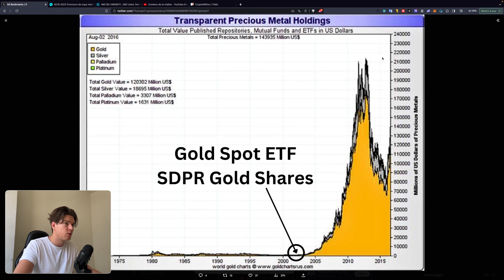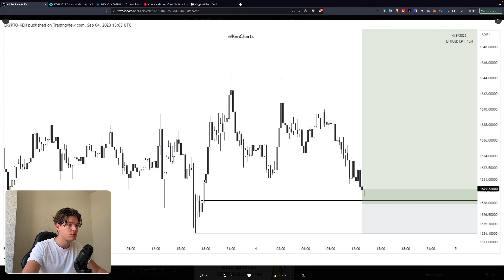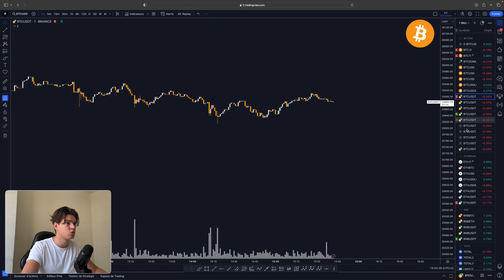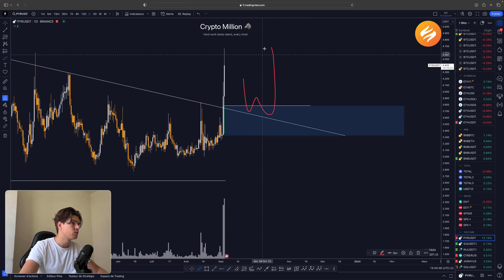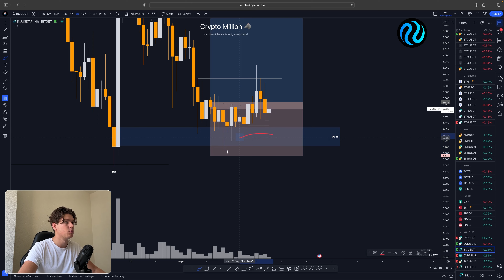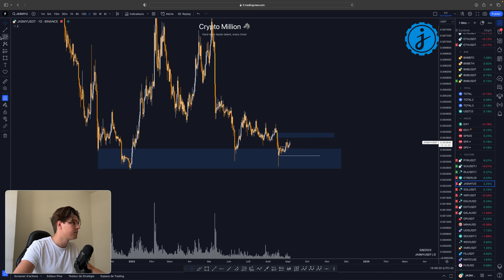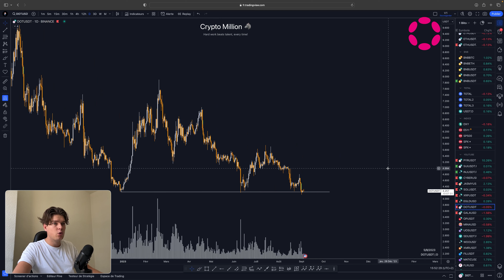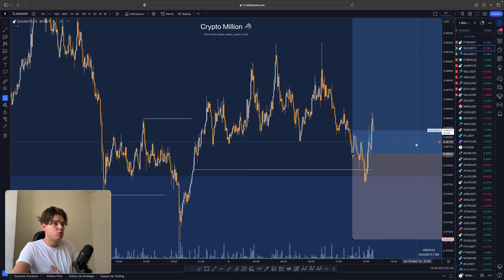LE BITCOIN POURRAIT PUMP COMME L’OR ? (Analyse technique trading) 🤯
Séquence ⚙️
0:00 Intro
0:34 Twitter
3:28 Bitcoin
5:20 Ethereum
6:05 BNB
6:34 PYR
7:43 SUI
9:19 INJ
10:31 Cyber
11:13 Jasmy
12:19 Solana
13:19 XRP
14:13 Elrond
14:50 DOT
15:41 Gala
16:26 Débrief